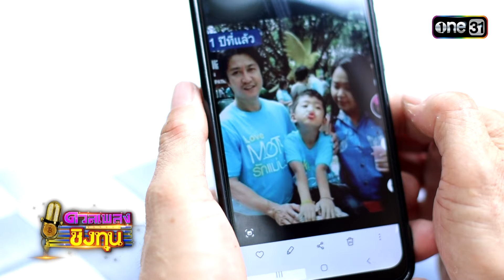ดวลเพลงชิงทุน | Ep.1545 (3/4) | 22 เม.ย. 67 | one31